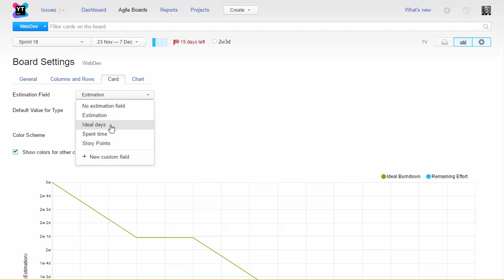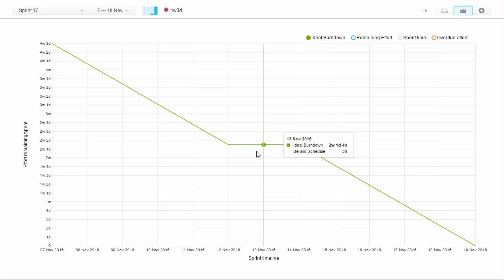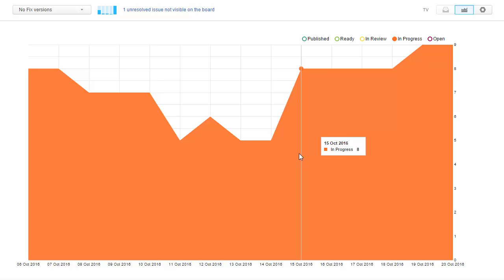Chart Options for Agile Boards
This demo describes the Burndown and Cumulative flow charts on the Agile board in YouTrack. These charts help you to monitor your team progress at a glance.